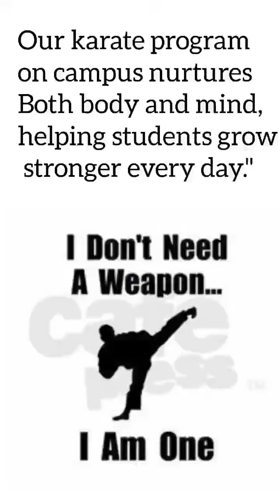Our Meenampark Vidhyalaya we believe small acts of bravery today build resilient leader for tomorrow